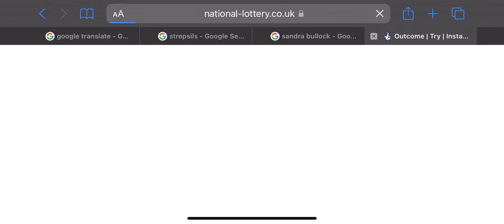Tropical Lines (The National Lottery UK Online Instant Win Games)